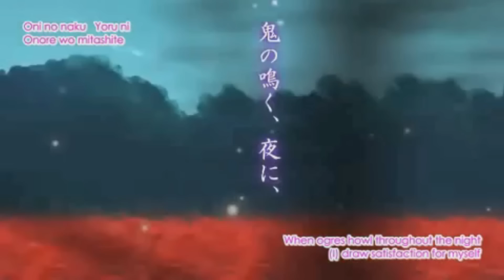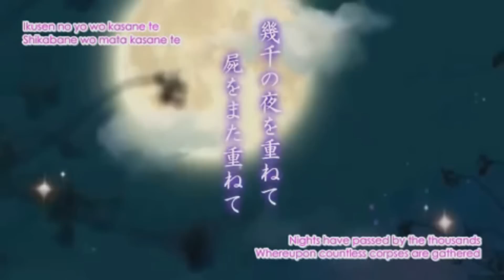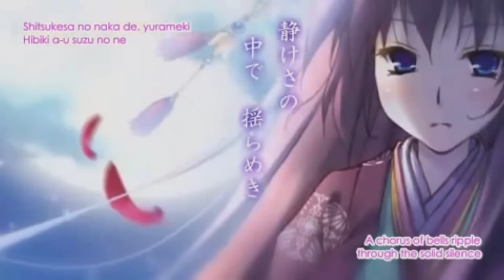【UTAUカバー】Beauty Beneath the Moon【健音テイ】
Yeah, the spam goes on, I'm sorry xD"
I really really like this song and wanted to hear it with Tei, so I made this one. (Even though I wanted to have it done a bit earlier)
Also this is a really lovely UST! I love all these pitchbends and vibratos! :3

Credit:

Song by かぐらP
UST was made by HaruVampire
Eng sub by HinayukkiDevotee
Sukone Tei was created by vip@2ch
Illustrations by Minakami Nagara （水神流良）